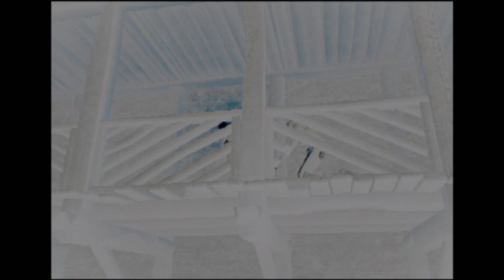Haunting Ground (Part 2) | Hex Crank Live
My Haunting Ground playhtrough continues as I get further into the castle and encounter Daniella, the crazed housekeeper who is jealous of Fiona for not being a manufactured homonculus